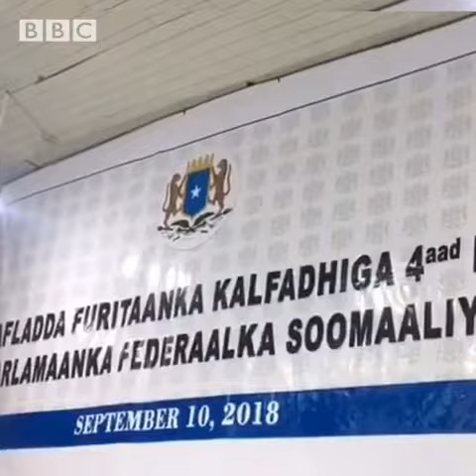Aqalka sare oo qaadacay kala fadhiga baarlamaanka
Waxa goordhow lagu wadaa inuu ka furmo dugsiga tababarka booliska ee Janaraal Kaahiye kalafadhiga 4-aad ee Baarlamanka Federaalka Soomaliya.

Madaxweyne Maxamad Cabdillahi Farmaajo ayaa lagu wadaa inuu khudbad ka jeediyo furitaanka kalafadhiga.